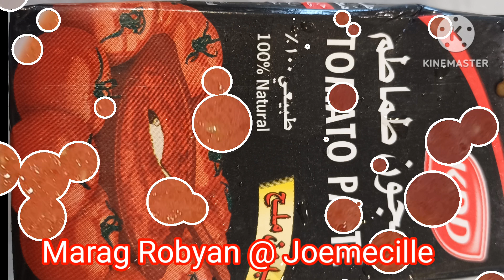Marag Shrimp Magustuhan mo kaya? @Joemecille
Marag Robyan ang tawag nila sa gitnang Silangan ito ay isang Arabic Food.